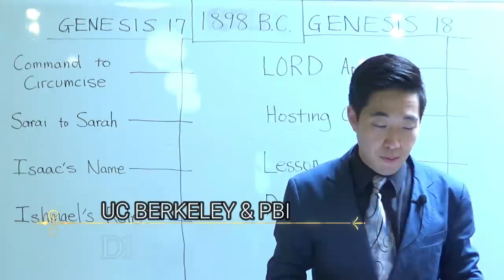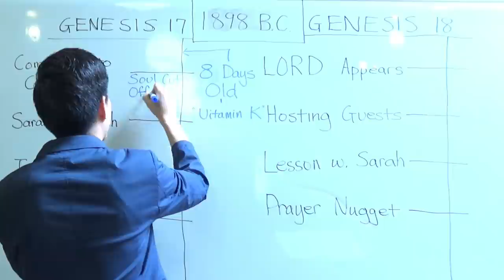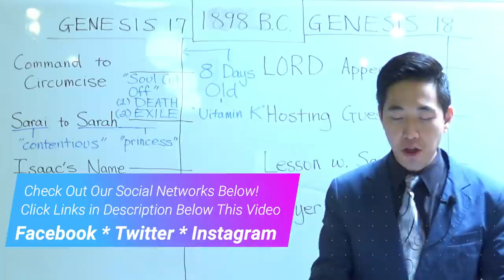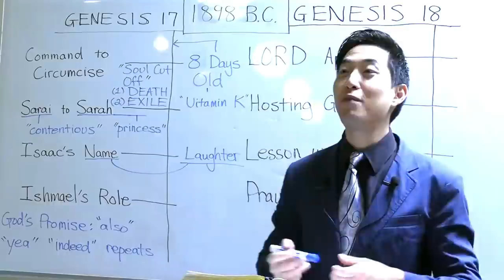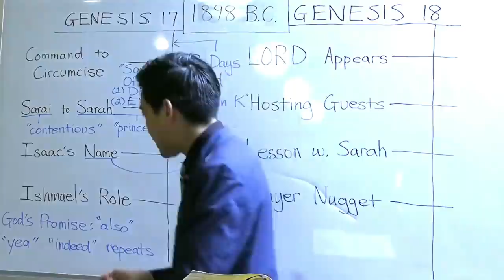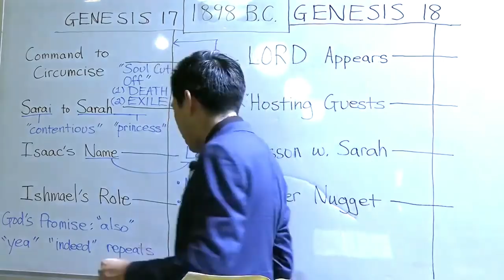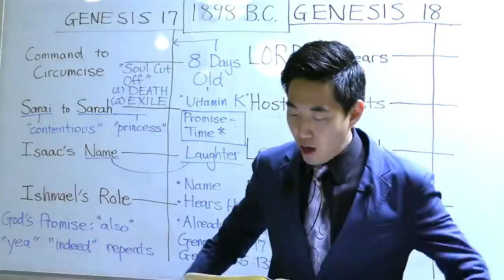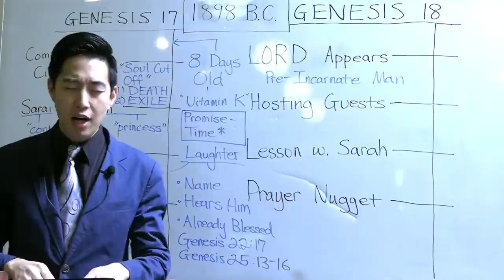God Mysteriously Appeared to Abraham (Genesis 17:12-18:3) | Dr. Gene Kim